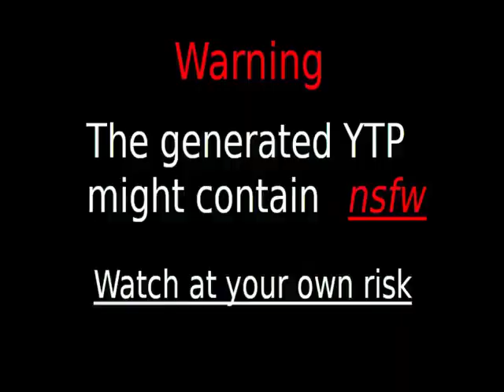blue haha yes